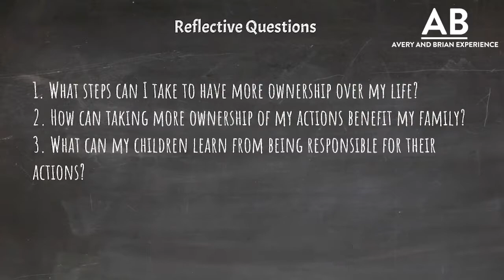April Vlog from The Avery and Brian Experience with Spanish Subtitles